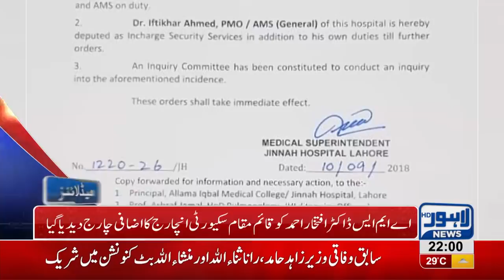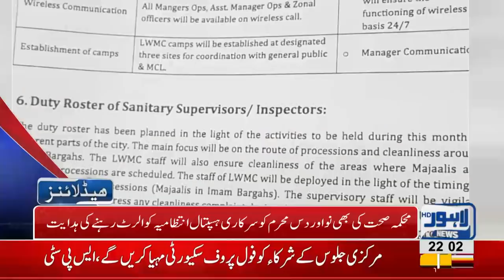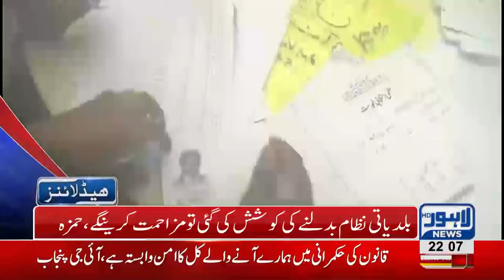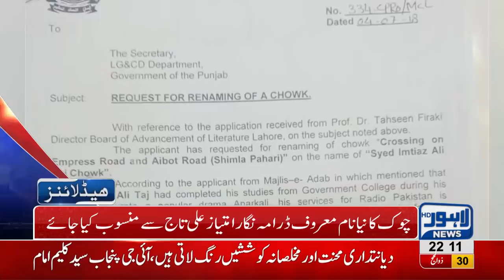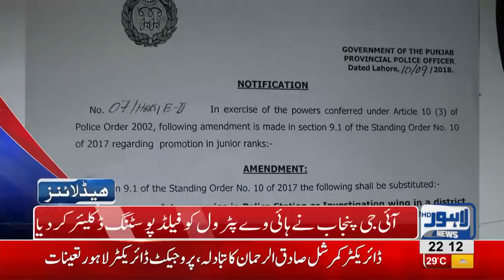10 PM Headlines Lahore News HD – 10 September 2018